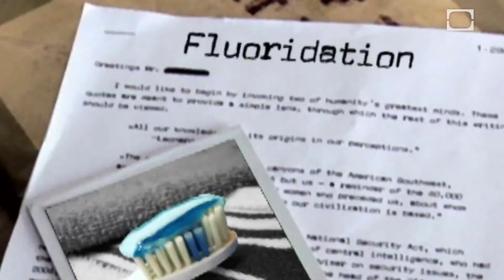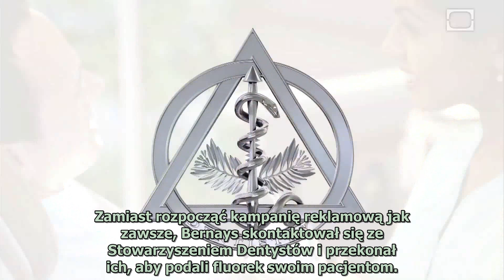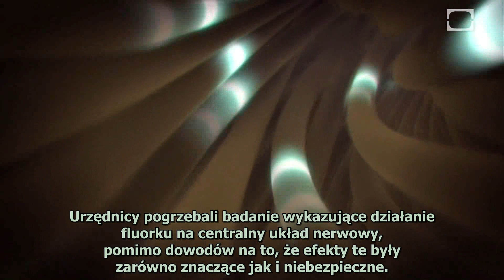Dlaczego w USA fluoryzują wodę? - napisy PL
Kiedy Stany Zjednoczone rozpoczęły dodawanie fluoru do wody,
mieszkańcy w całym państwie rozpoczęli zamieszki. Było to w czasach, kiedy protesty coś znaczyły, jednak tym protestantom nie udało się zatrzymać fluoryzacji.

Why does the United States fluoridate water?